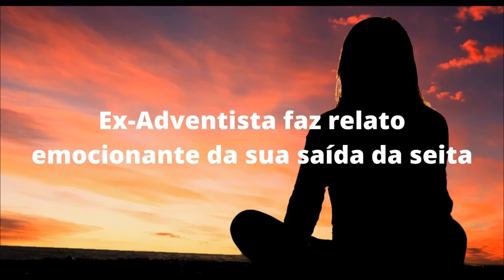Testemunho: Ex Adventista faz relato emocionante da sua saída da seita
Vídeo (CACP)
Relato autêntico de um ex adventista, de como se libertou do adventismo.